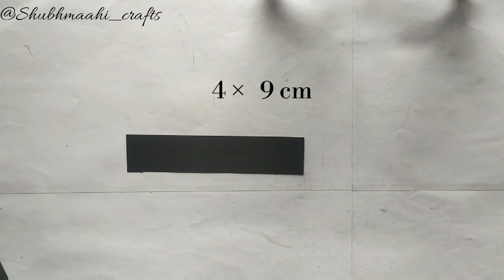Father's Day card idea | Diy Father's Day gift | Scrapbook card ideas for father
Hey everyone,
                         In this video i am sharing with you this pop up card , I am making this specialie for Father's Day you can make this in any theme , its easy to make card with less materials all you have to need is 👇
• Cardstock
• Pattern paper
• Glue
• Pencil
• Scale
• Double tape
it can be done in any size or them , If you want to order it 👇
Dm at @Mahima_choudhary_crafts for orders or any queries.
Follow step by step tutorial 🎀

We post daily motivation quotes & Our Behind the scene so don't miss this on our Instagram handle